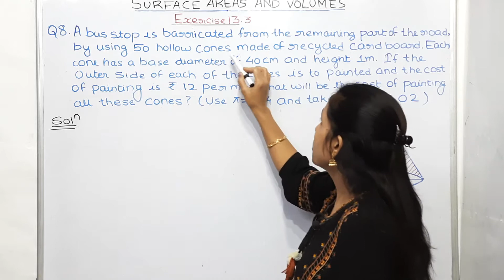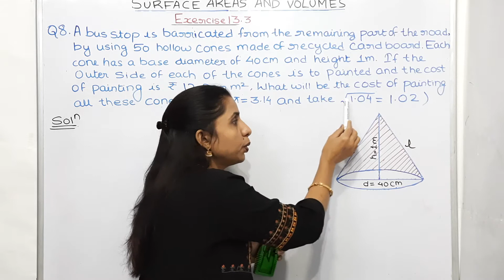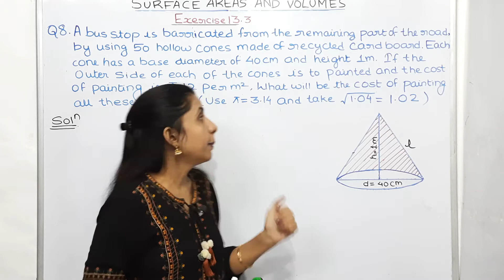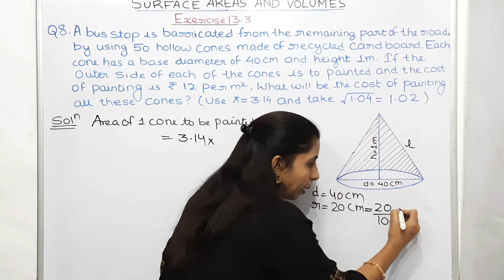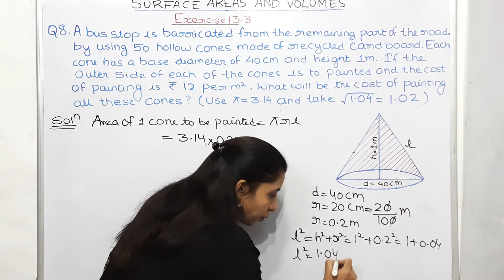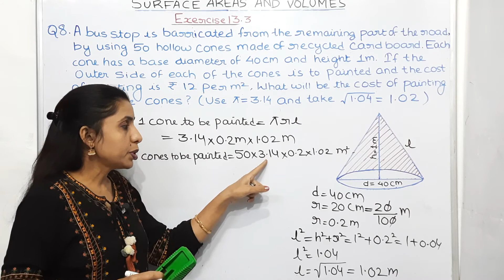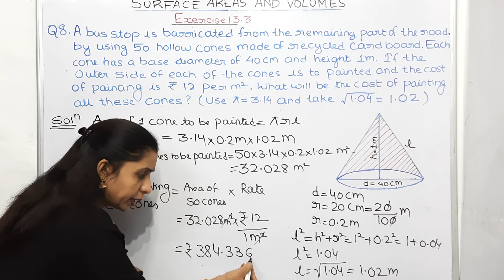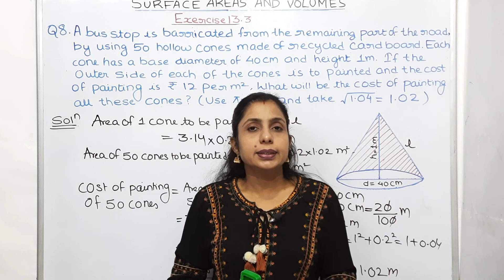Exercise 13.3 (Question 8) Class 9 Chapter 13 Maths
In this Video We have Explained Question 8 of Ex 13.3

Class:9th

Chapter: 10 Circles

Topics covered: Exersise 13.3 (Question 8) Class 9 Chapter 10 Maths